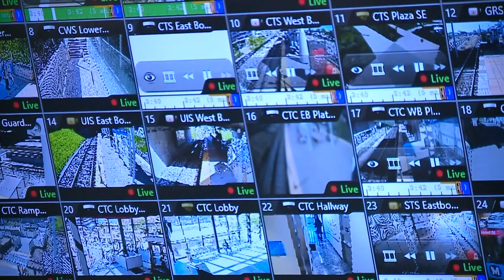MetroLink attack leaves man beaten, a rock thrown at him